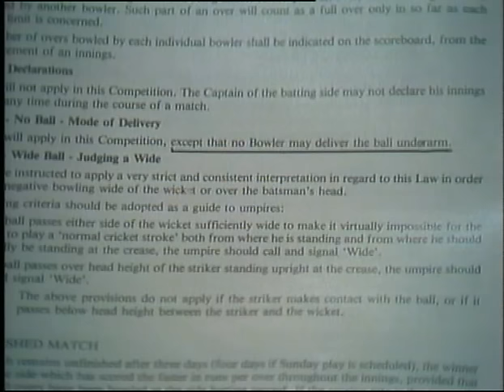Most disgraceful moment in the history of cricket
Underarm incident